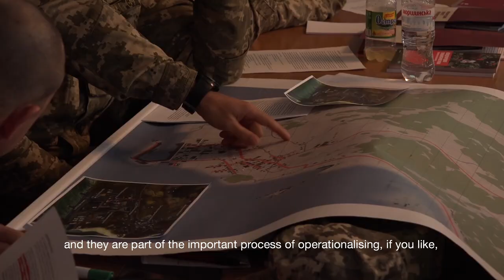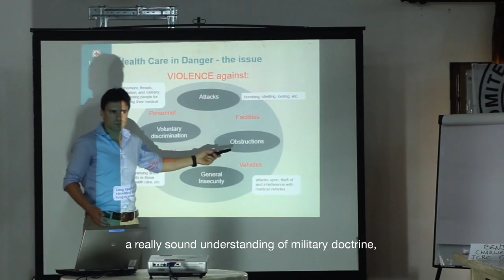What do our Armed Forces & Non State Armed Groups Delegates do? | Working for the ICRC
Maintaining a dialogue with militaries and armed groups is an integral part of our operations around the world to encourage awareness and compliance with the laws of armed conflict and other fundamental rules.

If you’re a mid-to-senior rank military officer and potentially interested in working for the ICRC, this video will help you understand our work and the various opportunities available to you.
Watch our video to find out more!